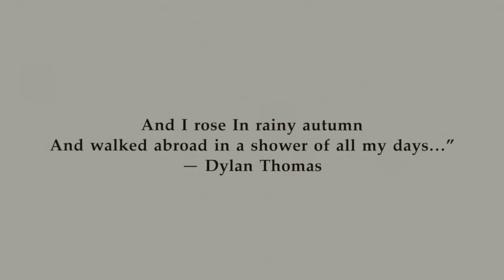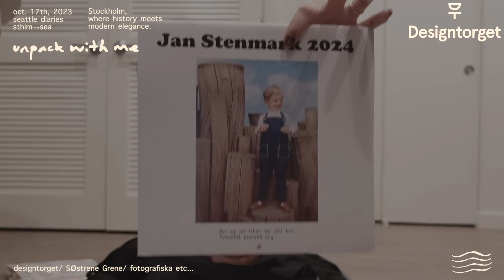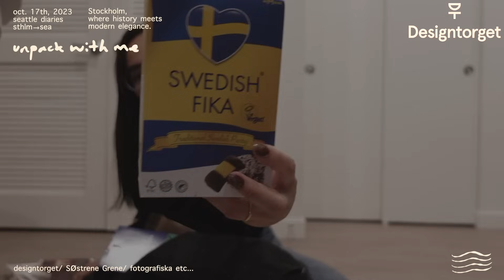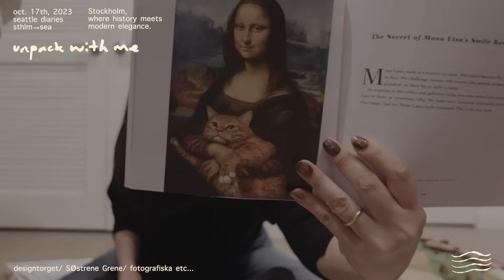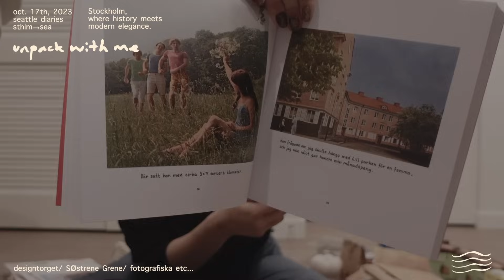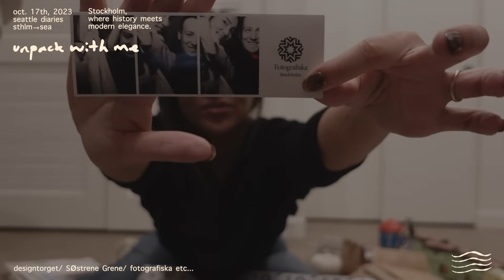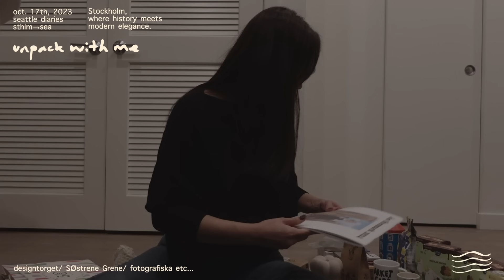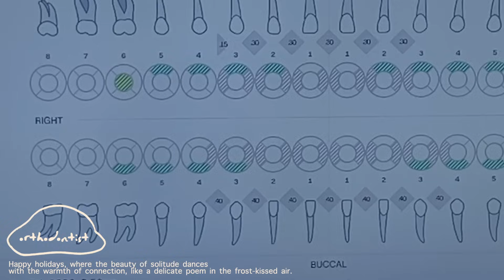seattle diaries: 別れ際は潔く☕️~アメリカの会社を３週間で辞めたINTJ~/ スウェーデンアンパッキング🇸🇪/ インビザラインはじめました🦷/ あれろぐ~コロンビアコーヒー旅🇨🇴~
☕️𝐴𝑏𝑜𝑢𝑡 𝑚𝑦𝑠𝑒𝑙𝑓
こんにちは〜、HARUKAです!! 2016年より、アメリカの雨降る街・シアトルで生活しています☔️
UW 2019 alumniで、現在はフリーランスのsocial media marketer を生業としております💭
でも基本は暇が好きです。
家主のJIJI &CHARME🐈‍⬛🐈と、私の中ではゆるキャラ的ポジションであり、夫のあれっくすとの生活を記録したデジタルダイアリーをかなり不定期でつくってアップしています📚